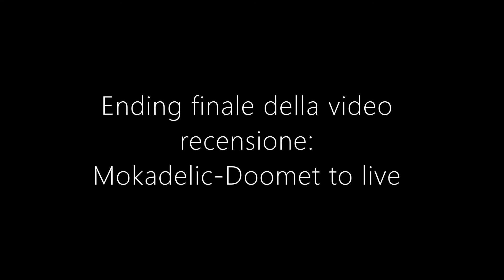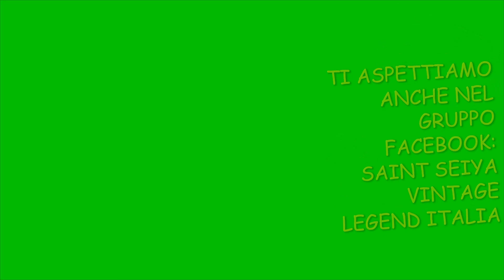Dossier: Sho Steel Saint Vintage Bandai (Shadir)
SHADIR DEL CIELO (SHO)
6 Versioni:
- Japan Bandai 1988
- St. Fighter Made in Cina 1990 Versione anime
- St. Fighter Made in Cina 1990 Versione Gold
- Sendo Seiya
- Bandai HK Made in Cina 2004
- DTM
Vi invitiamo:
1. Il nostro sito web
2. Il gruppo Facebook SAINT SEIYA VINTAGE LEGEND ITALIA
4. Pagina Facebook SAINT SEIYA VINTAGE LEGEND ITALIA:
5. Saint Cloth Series: Nostro gruppo internazionale, aperto a tutti!
7. MYTH CLOTH LEGEND ITALIA